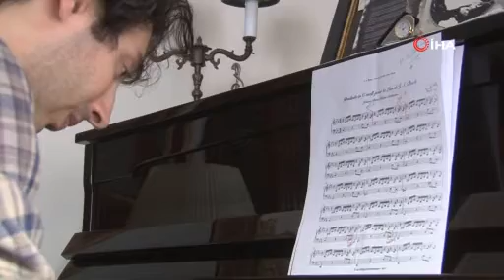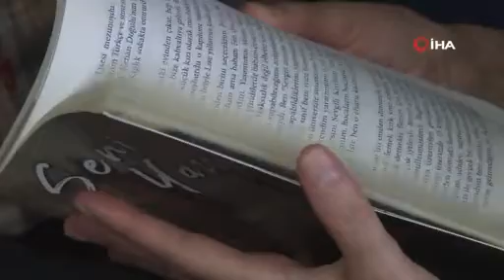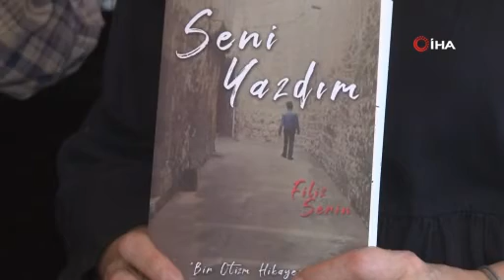Otizmli piyanistin başarısında anne eli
İzmir’de yaşayan Filiz Serin’in otizmli piyanist oğlunu ve otizmi anlattığı “Seni Yazdım” kitabı yayınladı. Oğlunun müzikteki başarısında büyük emeği olan anne Serin, “Bu süreçte ‘önce o’ demek önemliydi. Kadınlar hayatı değiştirirler. Kadında bu güç var. Çocuğu otizm tanısı almış annelerin hayatlarının çok büyük bir zora girdiğini, bu hayattan çekip gitmek isteyecek kadar büyük zorluğun içine girdiğini hiç unutmayalım. Ne olur annelerden desteğinizi esirgemeyin” dedi.